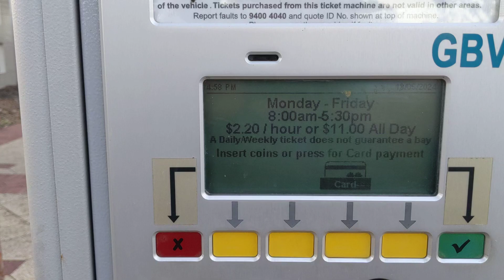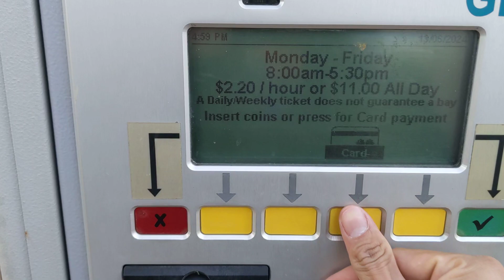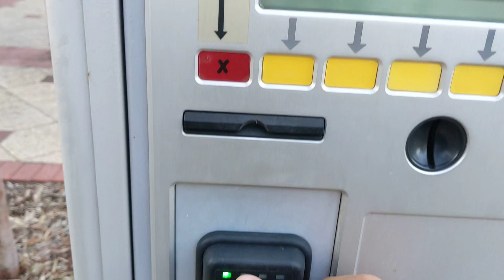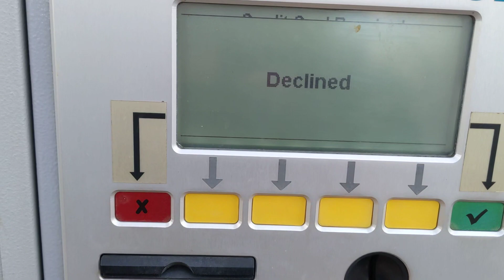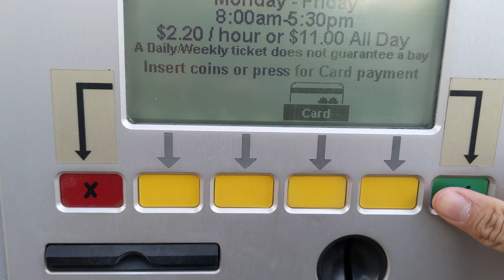Cách mua vé đỗ xe tại Úc mới và hay nhất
Nếu thấy hay thì like và share video ủng hộ mình.